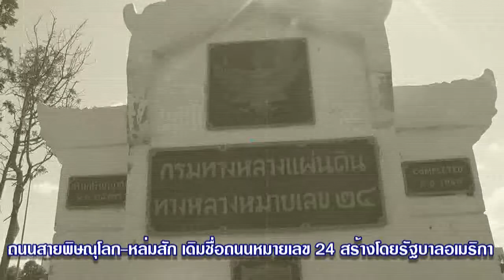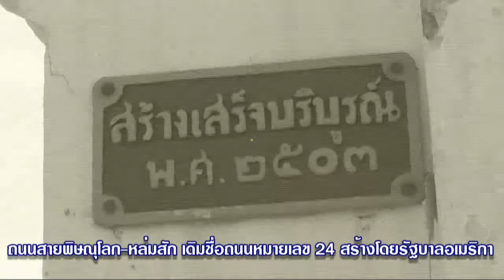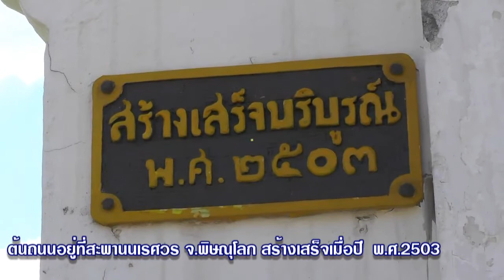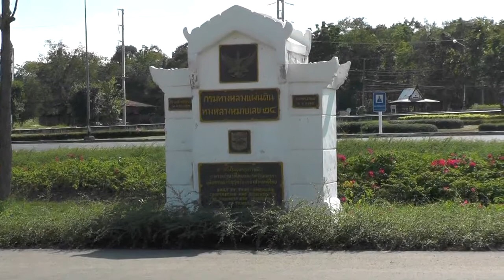Unseen Phetchabun ตอน แท่งอนุสรณ์ทางหลวงพิษณุโลก-หล่มสัก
รายการ Unseen Phetchabun มหัศจรรย์เพชรบูรณ์ ตอน แท่งอนุสรณ์ทางหลวงพิษณุโลก-หล่มสัก นำเสนอโดย ดร.วิศัลย์ โฆษิตานนท์ ประธานสภาวัฒนธรรมจังหวัดเพชรบูรณ์ ที่เพชรบูรณ์ทีวีออนไลน์